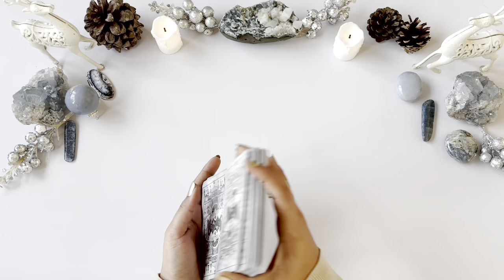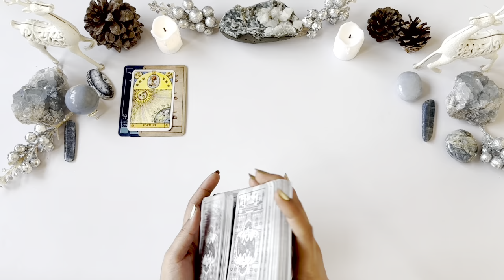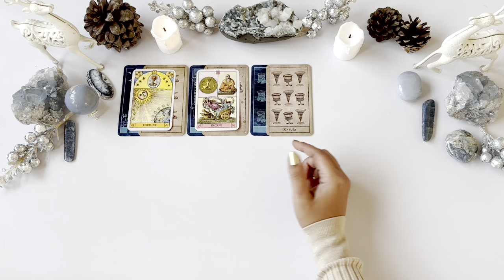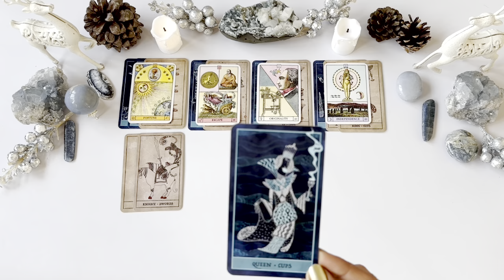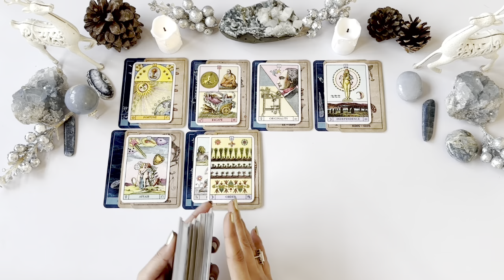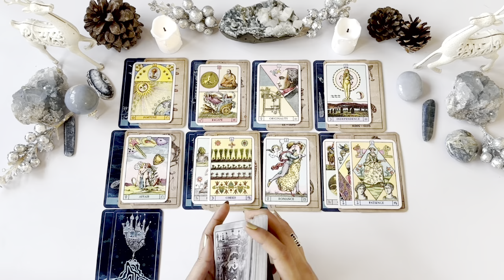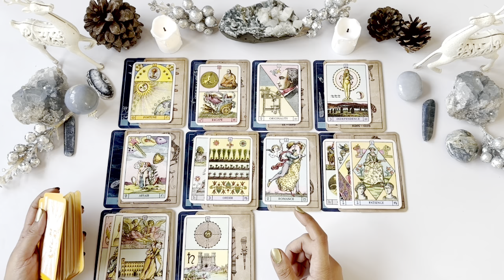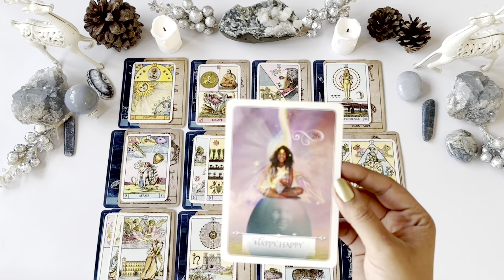💥AQUARIUS 2023 TAROT- So much Growth from Pain! Say Hello to a Year of Joy!💥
Hello Aqua! (sun/moon/rising/venus). This is your Tarot reading for an Overview of 2023!!

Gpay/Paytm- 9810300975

OR